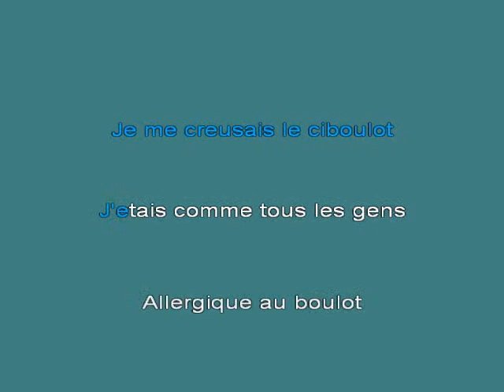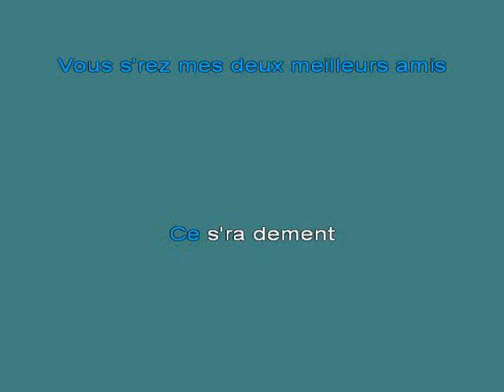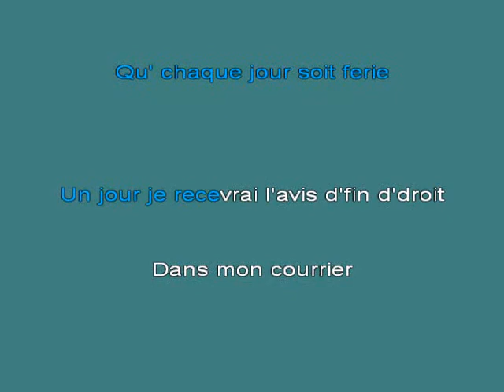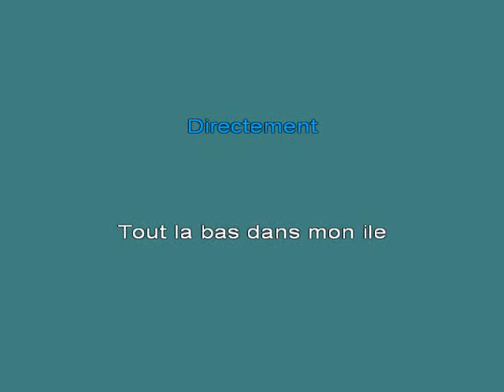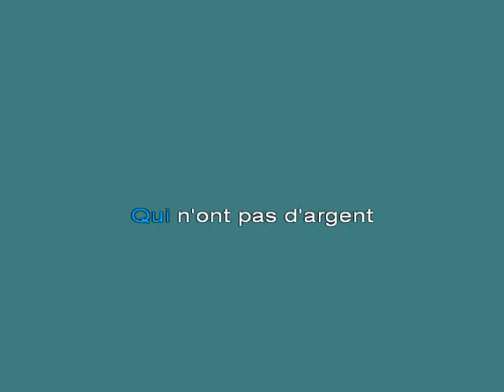Les Escrocs Assedic [karaoke]